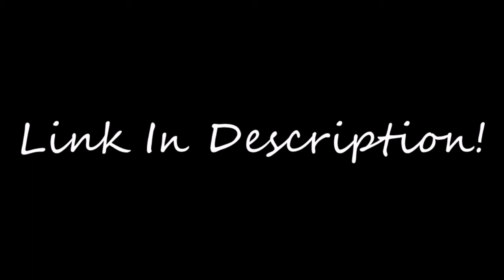HappyFunTimeEdit Release! (Skip to 40sec)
[Credit]
Pack originally made VanirRose -

[Downloads]